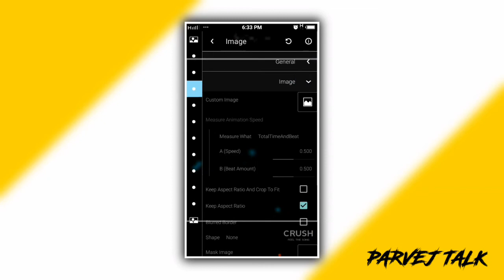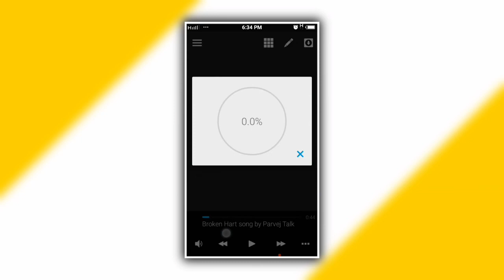New Crush Instagram logo Status Editing | How To Make Instagram Status In Hindi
How to make status Hindi
How to create WhatsApp Status
How to make crush status editing tutorial
Kudha ka status banana
kaise banye khudh ka WhatsApp status
Hindi WhatsApp status editing

. Well come .

Kaise hai apa loga ?° .

Ho gays
Everyone's mera name hai Parvej Ahmad apa sabi logao ka apki ParvejTalk family channel aap sabi logo ka sougat karata hu gays

our like jarur kare video ko plz

All metirial link swife up 👇⤵↙

New trending WhatsApp status editing trutriol link 👇👇👇

30.
31.
32.
33.
34.
35.
36.
37.
38.
39.
40.
2020Whatsapp status
How to make cute couples whatsapp status editing
2021 Romantic whatsapp status editing tutorial
Parvej Talk